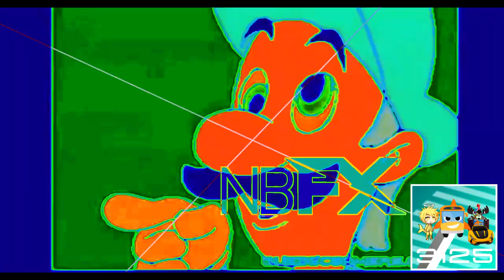THE EPICNESS OF W00T